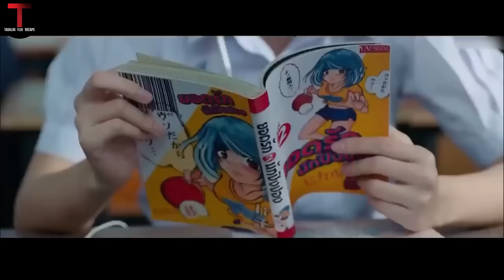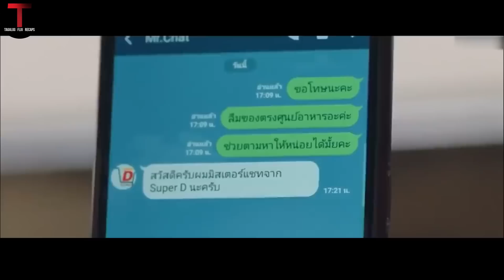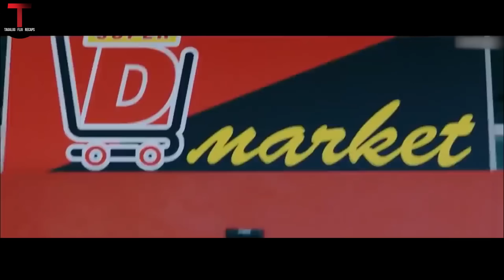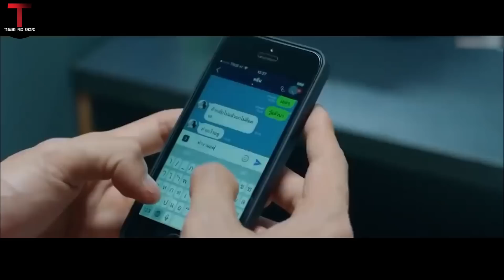Inlove Ako Sa Tita Ko | Movie Recap Tagalog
Lumaki ang isang batang taga-bayan kasama ang kanyang ama at ang kanyang magandang auntie. Lagi siyang overprotective sa auntie niya. Kung sino man ang maglalakas-loob na manligaw kay Lynn, itataboy niya ito, na nagdudulot ng gulo sa kanyang auntie na nangangarap na magkaroon ng magandang boyfriend.

Movie: Love and run

Tagalog Flix Recap